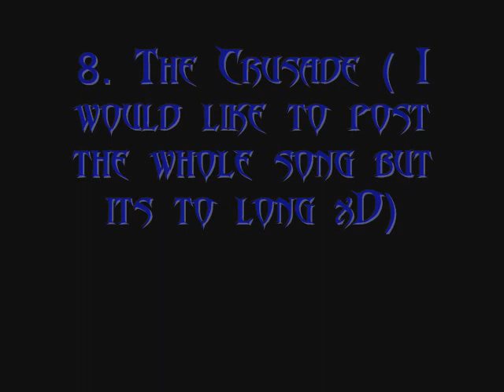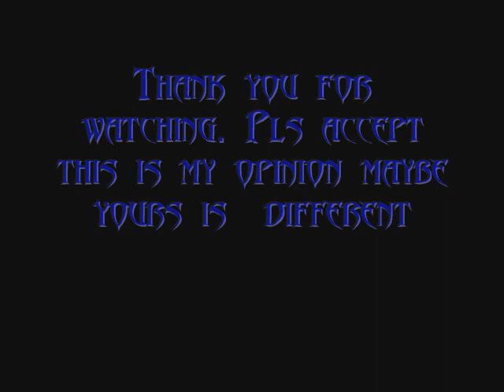Best Trivium Crusade Parts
Best Trivium Crusade Parts. Trivium done a great job on their Album The Crusade. I like Ascendancy more but Crusade got a much cooler guitar playing. Please Respect its just my opinion.

EDIT: Due to Warnerbros they deleted 2 of my Videos for using music which i do not own. I Hope roadrunenr is a bit cooler than  them. There are a freaking lot of "My favorite Breakdwon" Movies and tehy dont get deleted. I DO NOT OWN THE USED MUSIC